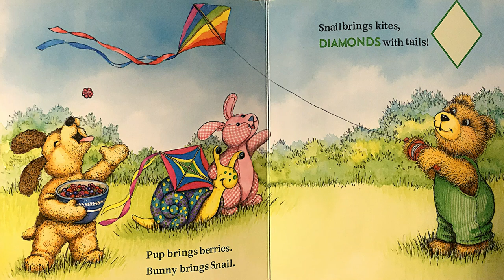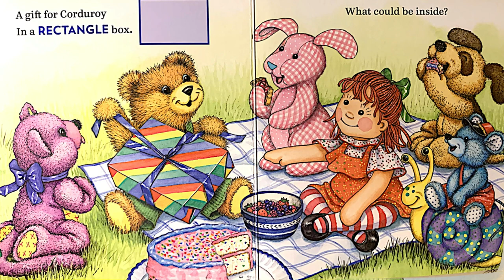Corduroy's Shapes ♥ Children's Books Read Out Loud | Storytime | Bedtime Story Books| Learn Colors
Corduroy's Shapes ♥ Children's Books Read Out Loud | Storytime | Bedtime Books | Learn Colors

Corduroy bear and friends play with colors and shapes as they celebrate at Corduroy's birthday picnic!